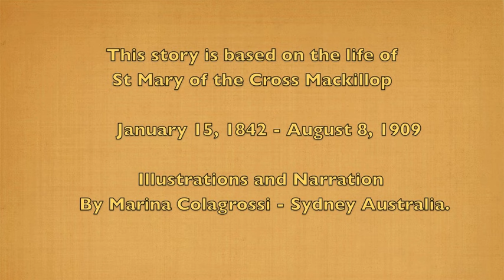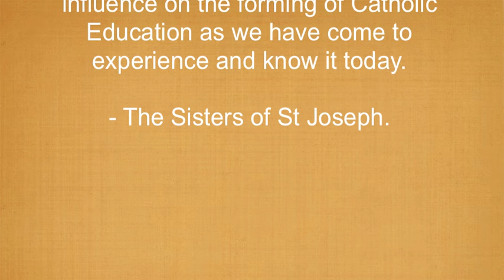Miss Marina's Story Corner: The Story of St Mary of the Cross Mackillop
This is a short narrated animation I have created of the remarkable story and life of St Mary of the Cross Mackillop. She was born January 15, 1842 and Died August 8, 1909 in Australia. Her legacy and teachings live on.

**I thank the Communications Team of Sisters of Saint Joseph for correcting the following information for an adult audience:**

1. The bit about his going back to Scotland  - what happened was that he found it very hard to hold a job and so was unable to support his family well. Consequently, the family had to move house frequently and were always short of money. He did go to Scotland, but it was for a short visit to care for a dying friend. However, he came back and was even more unsettled than before.

2. Therefore Mary had to work hard to help support her mother and her seven (not eight) siblings.

3. She helped Father Woods establish schools for Catholic education for poor children, not outback children. (Bush/outback children is one of the myths that has been around for a long time.)

4. Mary worked very hard at educating the children and, after some time, moved from Adelaide to Sydney to set up more schools there. After a long time (25 years) she became ill at the convent in North Sydney and died there.

Created and narrated by  Marina Colagrossi, Sydney Australia 2014.